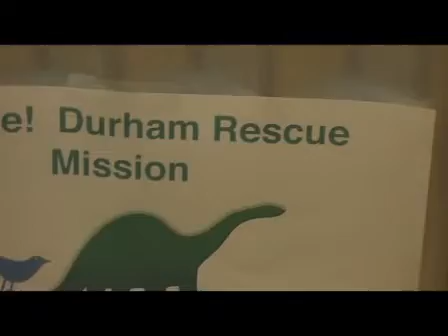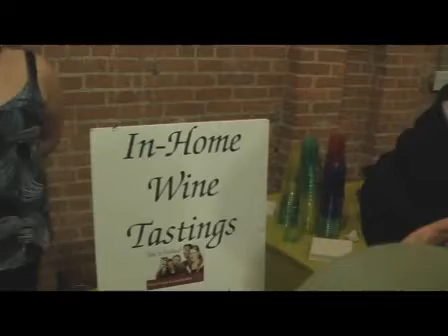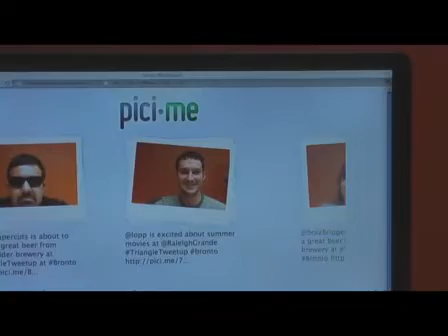Toiletries and Wine for the homeless TriangleTweetUp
Well OK we collected toiletries for the homeless and there was a couple there who set up a wine tastings at your event and the proceeds go to benefit homeless families.